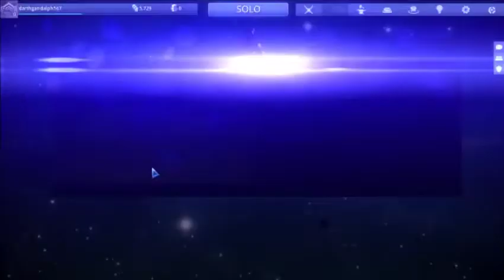Cape thingy- Warframe gameplay#2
Join me on a scie-fie adventure through space to fight evil commy alien's